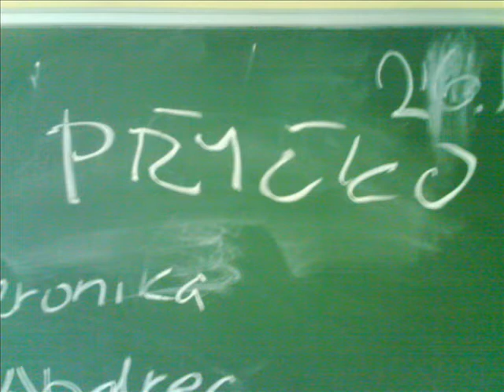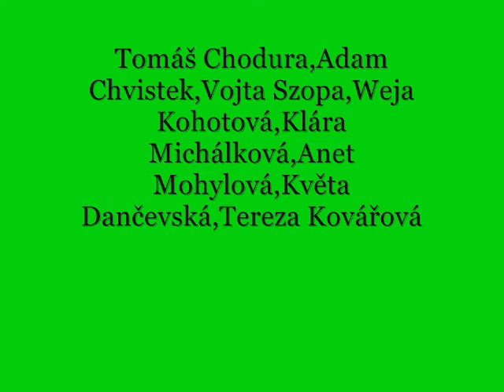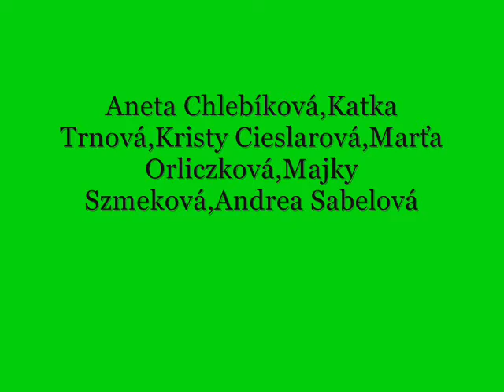7.C..2009/2010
6zš Třinec...Třída magorůůů